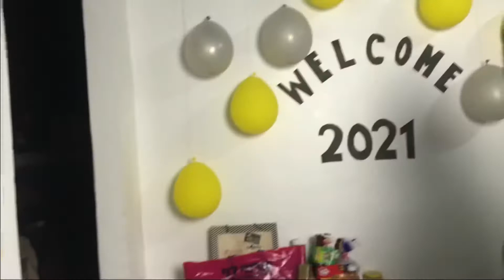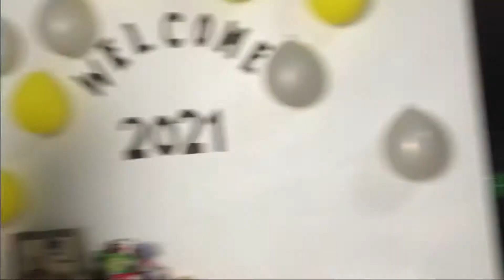Natapon ko ang PERA sa PAGKAIN HAPPY NEW YEAR | Mj Macabali